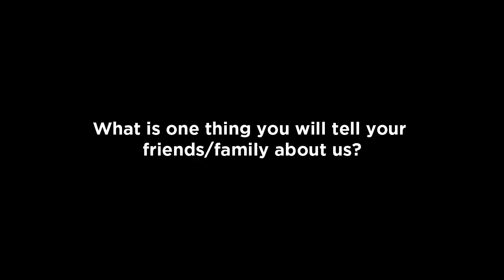Guam AutoSpot Customer Testimonial with Parish Reyes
We love our customers, and they love us back! Listen to what our customer Parish Reyes had to say about buying a 2008 Jeep Wrangler from AutoSpot!

Thank You and Welcome to the AutoSpot Familia Parish Reyes!